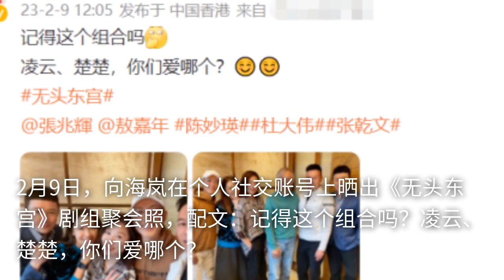《无头东宫》剧组隔21年重聚！男帅女美容貌未改，陈妙瑛已成富婆